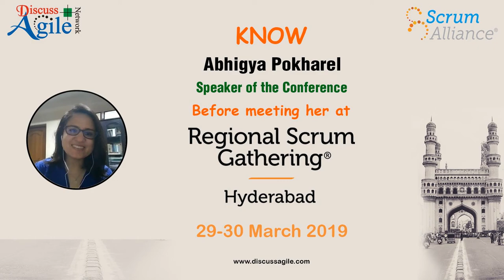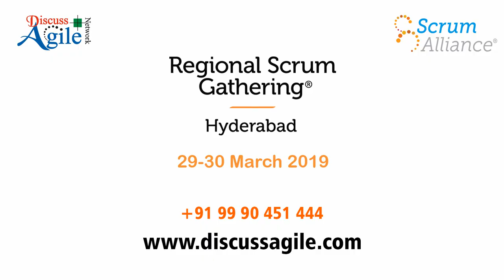Agile For All - An interview of Abhigya Pokharel - Speaker in RSG Hyderabad 2019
An exclusive interview with our Speaker - Abhigya Pokharel by Albert Arul Prakash before the event of Regional Scrum Gathering Hyderabad (29-30 March, 2019).

Abhigya is a Sr. Project Manager at Ncell, Axiata (Nepal). She is an Agile Scout, and is currently driving the Agile Transformation Program at her organization. Abhigya has been running workshops on Scrum and Agile practices where she shares her experiences within her organization, and in Nepal. She is an active member of Agile Nepal- an official user group endorsed by Scrum Alliance, and an organizing team member for the Regional Scrum Gathering Nepal 2018. She is a CSM, CSP, CAL1, SAFE 4.5 Agilest, ICP-ACC, PRINCE2 Practitioner.

She will be presenting her talk on "Agile For All- Transformation Journey of a Telco" during Regional Scrum Gathering in Hyderabad 2019.

The talk, ‘Agile for All – Transformation Journey of a Telco', shall cover the Agile Transformation journey in a Telecommunication Operator with 500+ employees. It shall explain why transformation was important in achieving the best ROI, identifying the 'Fit for Purpose', and achieving Happy Customers and Happy Employees. The talk focuses on the real time experiences, stating what challenges were faced during the transformation, how they were mitigated, how the transformation was structured and what worked and what not.

The talk is designed with real time experiences in the telecom industry, and co- relates the practices into an Agile framework.